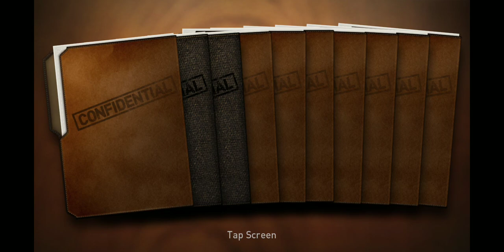PES Club Manager - Italy League Scout feat. P. Maldini and Gullit and more legends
Italy League Scout x5 (1 time)
Italy League Scout x10 (3 times)